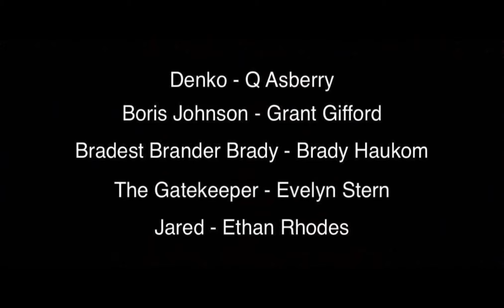Dink: In The Multiverse Of Dino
Dink is back from his dumb adventure, but after getting visitors from other universes, he finds himself thrown into an even bigger battle.

ALL RIGHTS OF MUSIC USED IN THIS VIDEO GO TO THE PEOPLE WHO CREATED THEM, I MADE NONE OF THE MUSIC DO NOT CREDIT ME WITH IT ONLY WITH THE CINEMATIC AFFECT I MADE IT HAVE.